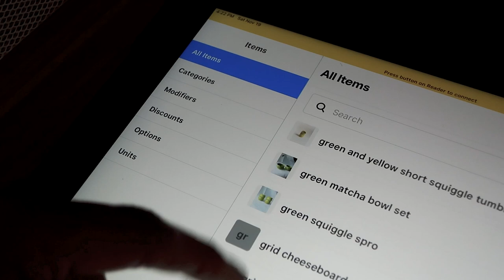pottery vlog 032- prepping my ceramics for holiday small business markets 🤠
hello !! it's jamie here - back with another pottery studio vlog. join me as i fine tune my market table setup, price pieces, make bouquets and film a reel of my ceramics for two of my three holiday small business pop-ups :) i'll be back to throwing in the new year!

timestamps 🕰
00:00 - intro + morning chit chat
00:55 - pop-up prep + setting up
02:01 - post pop-up chats
03:30 - unloading ceramics + organizing my space
03:58 - chit chat about kiln loading + re-glazing peices
05:28 - chit chat about reel filming
06:00 - filming a reel for pop-up preview
06:33 - quick kiln unload of stragglers
06:47 - pop-up setup practice
07:10 - chatting about day plan
08:10 - chatting about my failed desk shelf attempt !
09:04 - cleaning up and making bouquets
10:15 - signing off :)

--- about ---

hi it's jamie! ~ i'm a part-time potter playing with clay in sunny fl :)